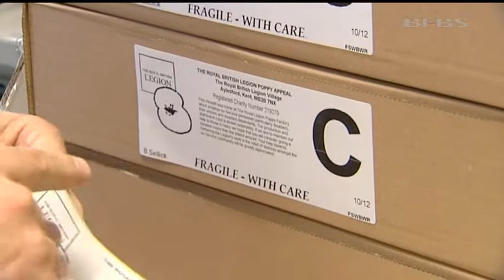Queen visits poppy factory 07.11.12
The Queen is visiting the Royal British Legion's Poppy Factory today as it celebrates its 90th anniversary.

The factory employs disabled former service personnel to make 45 million of the flowers.

Tonight in the latest of our week-long series on Remembrance we go inside the factory to meet them.